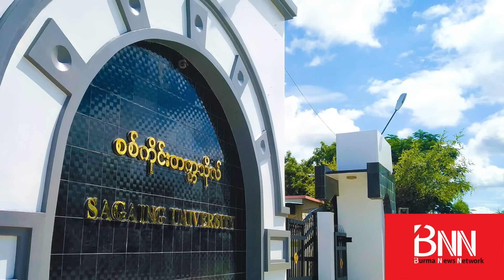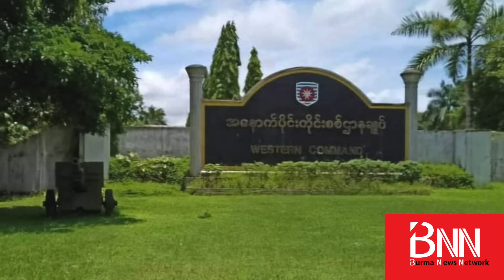စစ်ကောင်စီဥက္ကဌကို နိုင်ငံတော်အဆင့် ဖိတ်ကြားခြင်းမဟုတ်ဟုဆို... တောင်ကုတ် စကခ ၅ အနီးက အမြောက်တပ် AA .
စစ်ကောင်စီဥက္ကဌကို နိုင်ငံတော်အဆင့် ဖိတ်ကြားခြင်းမဟုတ်ဟုဆို... တောင်ကုတ် စကခ ၅ အနီးက အမြောက်တပ် AA သိမ်းပိုက်... ၁၀၂၇ ဒုတိယလှိုင်း နောက်ဆုံးရသတင်းများ

အာဏာသိမ်းစစ်ခေါင်းဆောင်အား တရုတ်အစိုးရက ဖိတ်ကြားမှူဟာ စစ်ကောင်စီကို တရားဝင်အသိမှတ်ပြုတဲ့သဘောဖြစ်သွားနိုင်တဲ့အတွက် ကန့်ကွက်စာပေးပို့ခဲ့တယ်လို့ NUG- အမျိုးသားညီညွတ်ရေးအစိုးရ နိုင်ငံခြားရေးဝန်ကြီး ဒေါ်ဇင်မာအောင်က ပြောပါတယ်။

ဒါပေမယ့် ဒါဟာ နိုင်ငံတော်အဆင့်ဖိတ်တာမဟုတ်ပဲ ဒေသဆိုင်ရာဆွေးနွေးပွဲတခုကို ဖိတ်တာသာဖြစ်တယ်လို့ တရုတ်အစိုးရက အကြောင်းပြန်ခဲ့တယ်လို့ ဒေါ်ဇင်မာအောင်က မီဒီယာတွေကိုပြောပြပါတယ်။

မနေ့ညနေပိုင်းက အွန်လိုင်းကဆင့်ကျင်းပတဲ့ သတင်းစာရှင်းပွဲအတွင်း ဒေါ်ဇင်မာအောင် ပြောသွားတာဖြစ်ပါတယ်။

ဒါ့အပြင်...

- MNDAA-ကိုးကန့်တပ်က ထိန်းချုပ်ထားတဲ့ လားရှိုးမြို့နယ်နဲ့  TNLA- တအာင်းအမျိုးသားလွတ်မြောက်ရေးတပ်မတော်က ထိန်းချုပ်ထားတဲ့ နောင်ချိုမြို့နယ်ကို စစ်ကောင်စီ လေယာဉ်တွေက ဆက်တိုက်ဗုံးကြဲတိုက်ခိုက်...

- ပုလဲမြို့နယ်၊ အိုင်းမ-ကျေးရွာကို စစ်ကောင်စီလေယာဉ်တွေက နိုဝင်ဘာ ၅ ရက်၊ မွန်းလွဲ ၃ နာရီခန့်မှာ ဗုံးကြဲတဲ့အတွက် ရွာသား ၃ ဦးသေဆုံးပြီး ၅ ဦး အပြင်းထန်ဒဏ်ရာရ...

- စစ်ကိုင်းတက္ကသိုလ်မှာ တပ်စွဲထားတဲ့ စစ်ကောင်စီတပ်ကို ဒေသခံတော်လှန်ရေးတပ်တွေက ဝင်ရောက်တိုက်ခိုက်တဲ့အတွက် စစ်သား ၂၀ ခန့်အထိ သေဆုံးနိုင်...

- တောင်ကုတ်မြို့အခြေစိုက် (စကခ -၅) နဲ့ ၃ မိုင်ဝန်းကျင်အကွာရှိ ပန်းမြောက်တောင်ပေါ်က စစ်ကောင်စီ အမြောက်တပ်စခန်းကို AA- က သိမ်းပိုက်...

တိုက်တွန်းပါသည်။

ကြည့်ရှုနိုင်ပါသည်။)